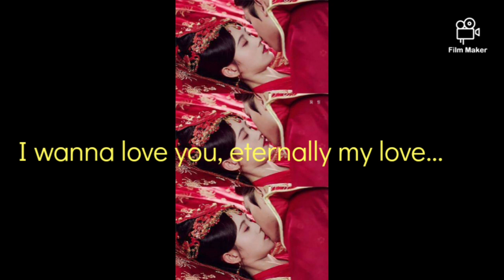Zhang Zhehan and Ju Jingyi(Forever)